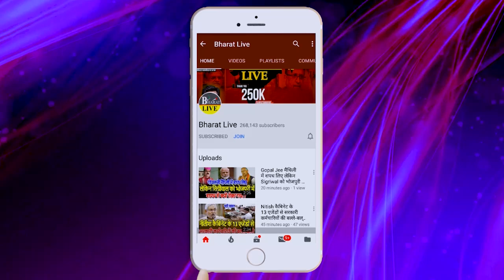होली के बाद कुर्सी छोड़ देंगे नीतीश दिल्ली से आए नेता ने सबकुछ बता दिया